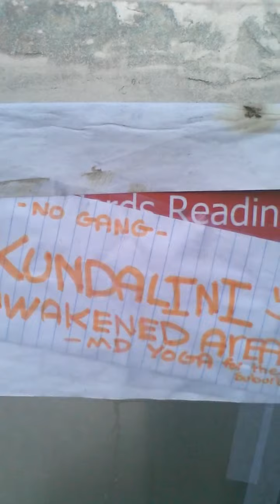Koni Anushka: Choctaw Theme Park Hannukah (Rollercoaster Tikkun) Maryland Tree of LOL RABBI GRADY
FFVII Montgomery County & Pocomoke MD ~ Native American Hasidic Hackers ~ Rabbi Shimon Grady / Rabbi Ireland Mahoney (The Besht O'Choctaw)

LCHAIM HAROLD! Remember the fun!